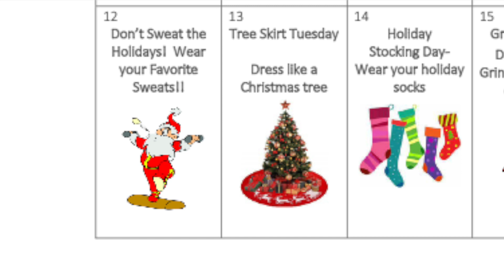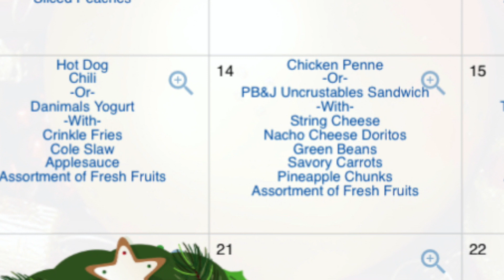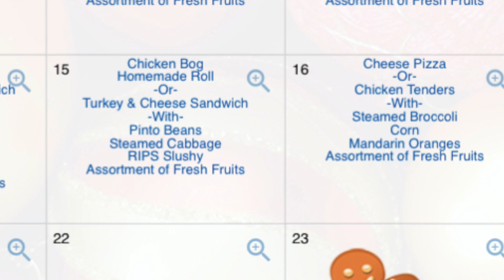22-23 Virtual Newsletter #13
Hi Silver Foxes! This is Kailin, Bishop, and Michael with this Week's virtual school newsletter. Before we begin, I'd like to remind you to like this video, subscribe to our YouTube channel, and click on the notification Bell so that you don't miss any of the important events happening here at Ten Oaks Middle School.

We will continue to celebrate our 12 Days of Christmas Countdown all next week:
 Dec 12 is Wear your favorite sweats
Dec 13 is dress up like a christmas tree
Dec 14 wear your holiday socks
 Dec 15 is Dress up like the grinch or Whoville character
Dec 16 is wear holiday pajamas

Our Silver Fox Basketball Teams continued their season this week with games against Myrtle Beach Middle School on Monday. The Girls won their game while the boys lost.

On Wednesday they traveled to Socastee Middle and both teams were victorious!

Next week, we are playing against North Myrtle Beach on Monday and on Wednesday the boys and girls are going against Myrtle Beach. Both games are away games.

Our Ten Oaks Band Program held their winter concert on December 8th and did an outstanding job that was enjoyed by a packed audience in our gym.

The TOMS Orchestra Program will present their winter concert on Tuesday, December 13th and our TOMS Chorus will present their Winter concert on Thursday December 15th. Both Concerts will be at 6:30pm here at Ten Oaks.

Now here is next week’s lunch menu:

Monday- Bosco cheese sticks or deli sandwich
Tuesday- Hot dog or danimals yogurt
Wednesday- Chicken penne or PB&J uncrustables sandwich
Thursday- Chicken bog and homemade roll or turkey and cheese sandwich
Friday- Pizza or chicken tenders

Don't forget we are selling candy cane grams during lunch for $1. They will be delivered to your peers after you buy one.

There are 7 more days until Christmas Break so from all of ten oaks we hope you guys keep up the good work with your grades and behavior and have an amazing happy holidays!

That’s all for this week Silver Foxes. And remember…Success, Nothing Less.